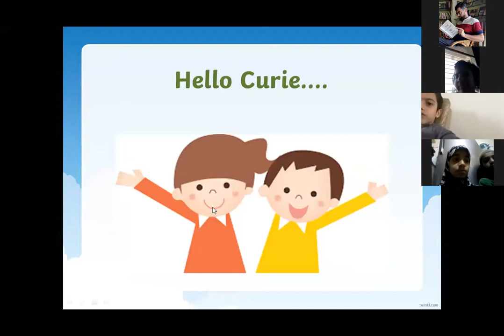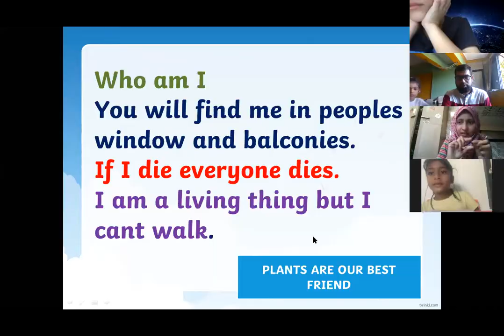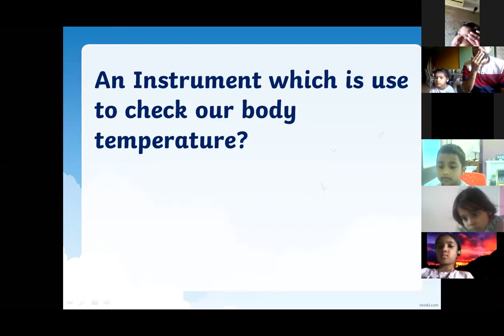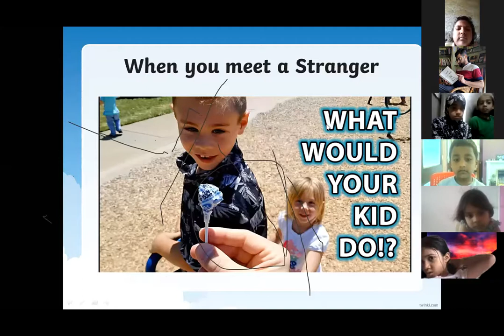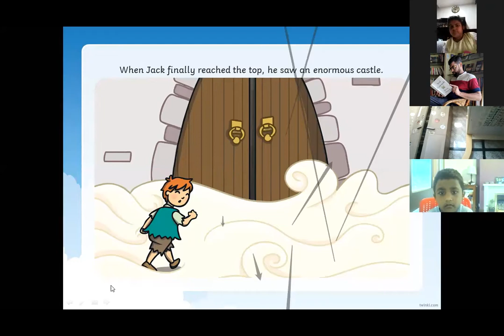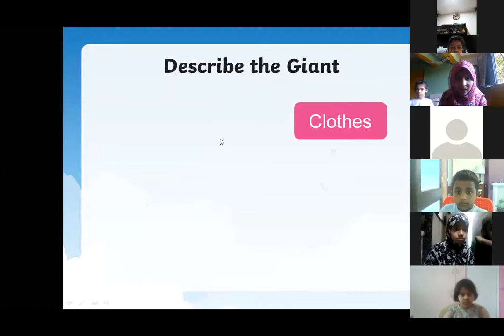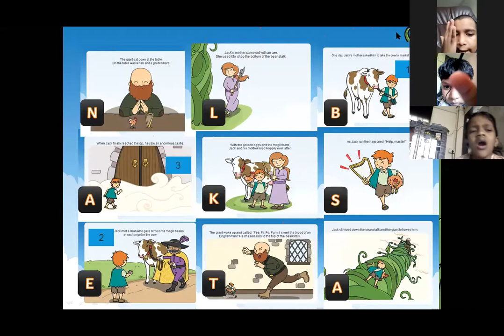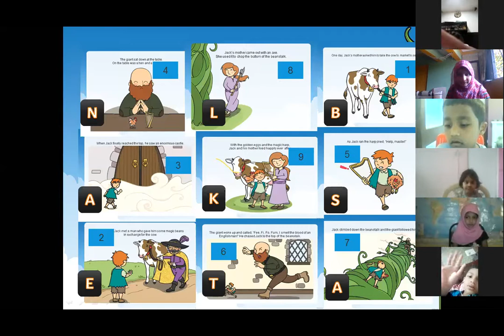Hub Schooling Curie 3 - Jack and Beanstalk with Shazia ma'am